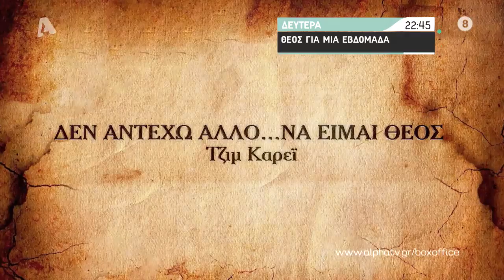Θεός για μια εβδομάδα | Δευτέρα 22:45